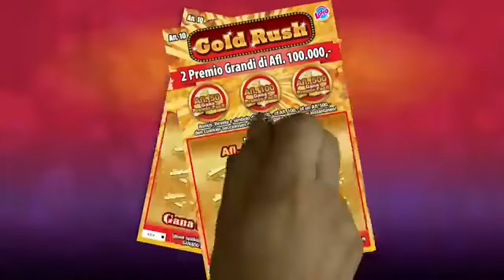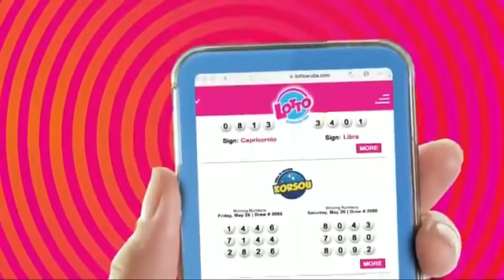Lotto anochi 10 May 2019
Sorteo di Lotto anochi 10 May 2019